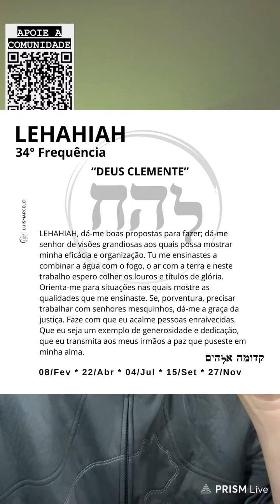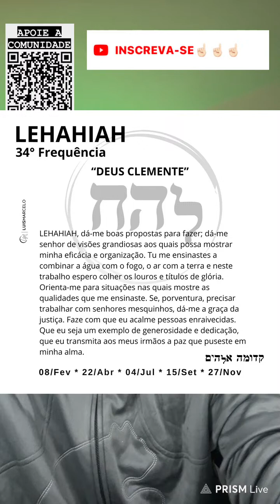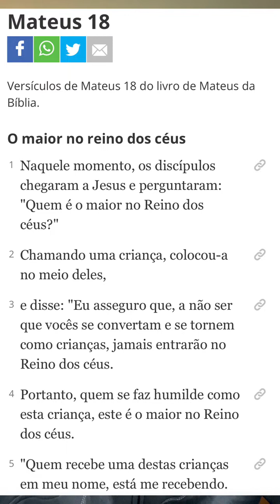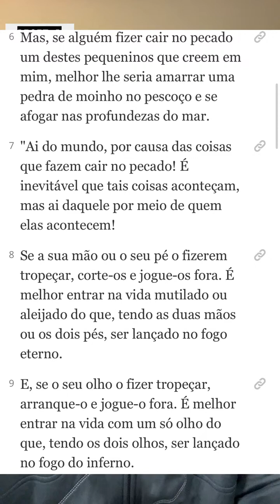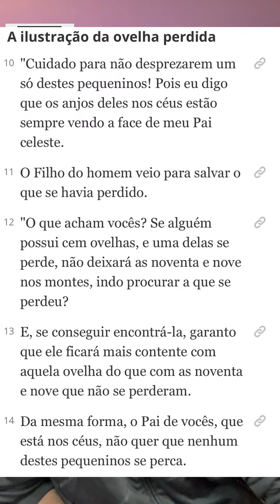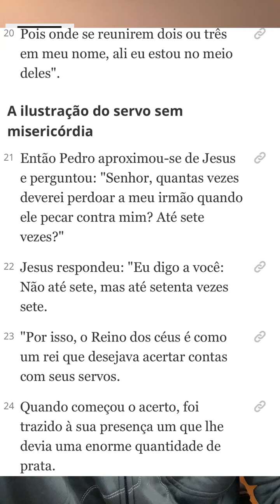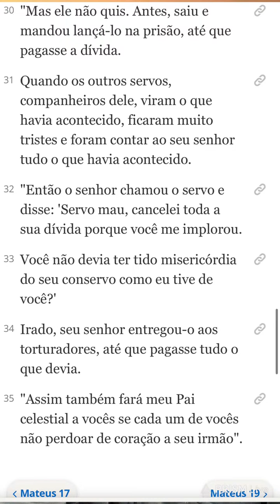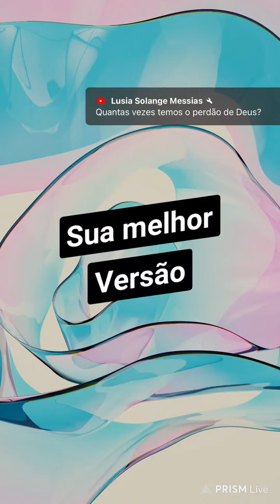Live da Manhã | 16.09.2024 ❇️ Luis Marcelo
🍀 REAPRESENTAÇÃO DA LIVE DA MANHÃ /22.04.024

🔴 Espero por você no  Grupo  de WhatsApp do Aliança ATIVA